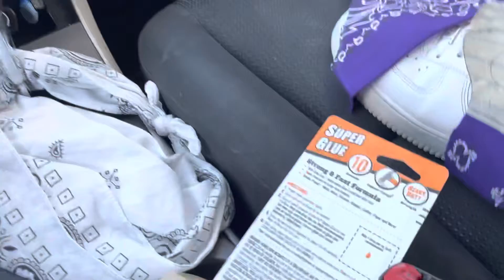(How To Make) Bandana Air Forces!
Purp$